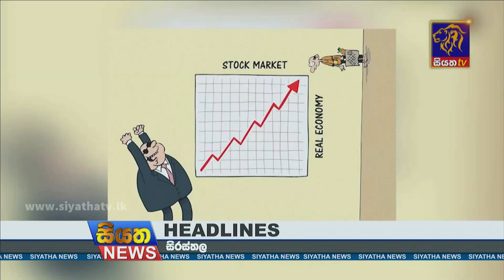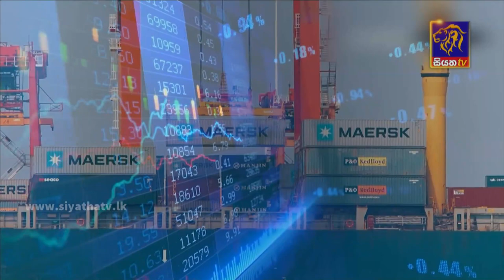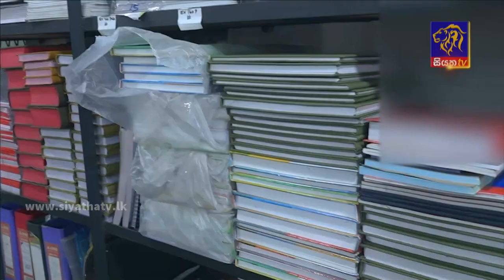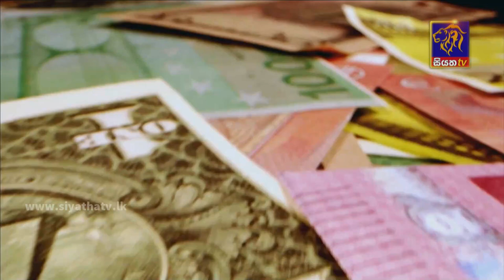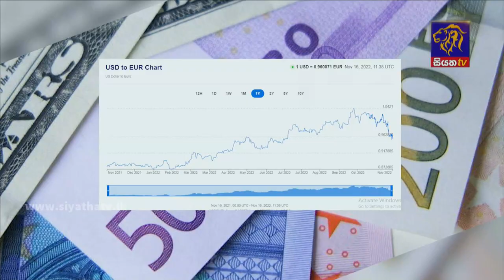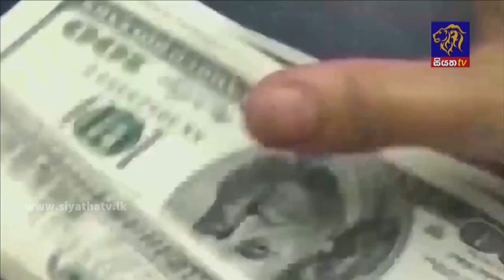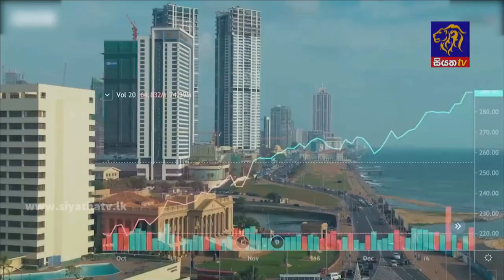Siyatha News | 06.00 AM | 17 - 11 - 2022